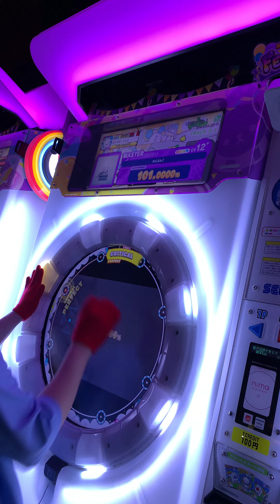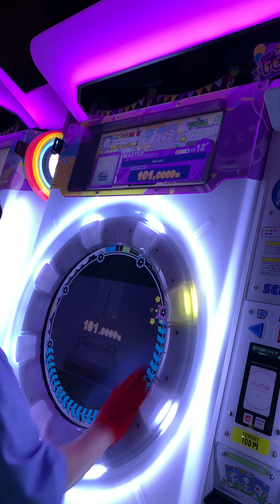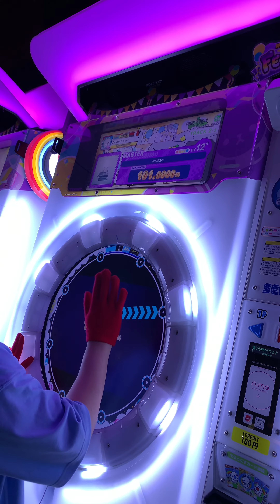【maimaiでらっくす】はんぶんこ MASTER 星5 ALLPERFECT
アッキーナの曲はいいね
にじさんじの曲もっと増えてほしい